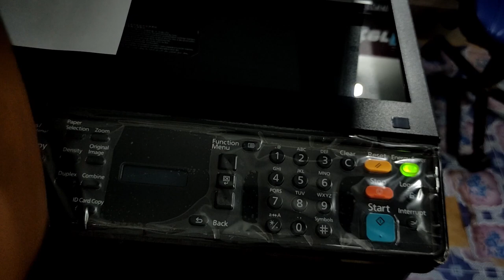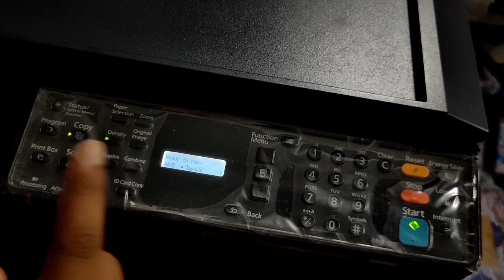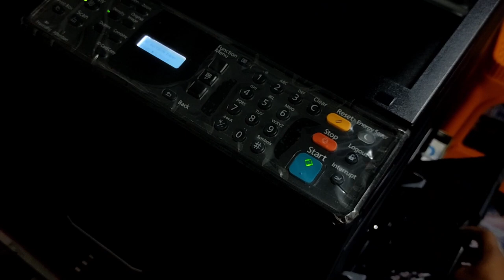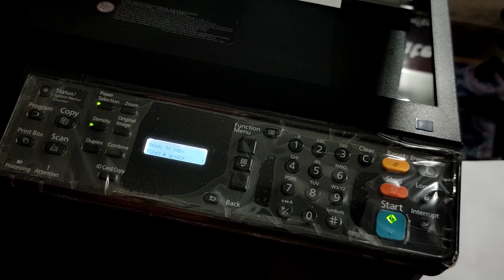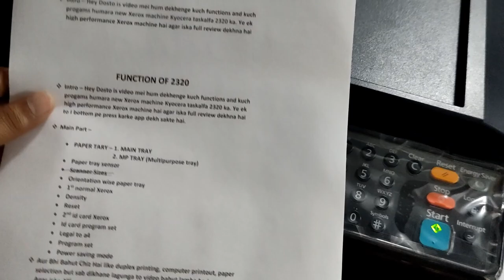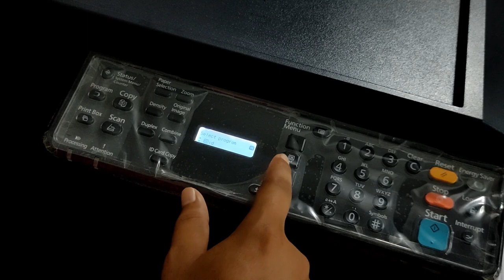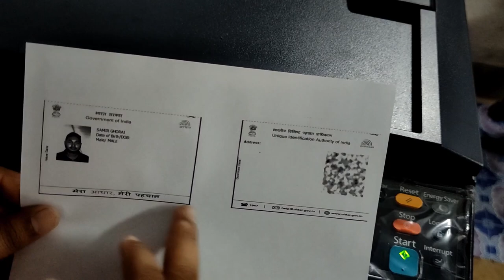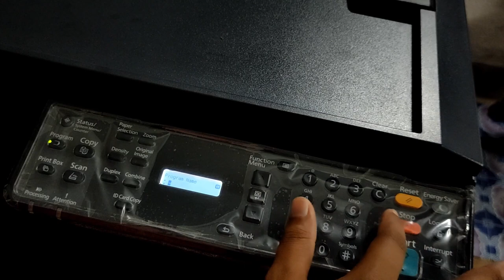[Part 1] KYOCERA Xerox Machine All Functions and Program Setting | Legal to A4 | ID Card Print etc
In this video we are showing all functions and program setting for kyocera taskalfa 2320 printer.
Programs- 1. Legal to A4
                    2. id card print
PLEASE WATCH THE VIDEO TILL END